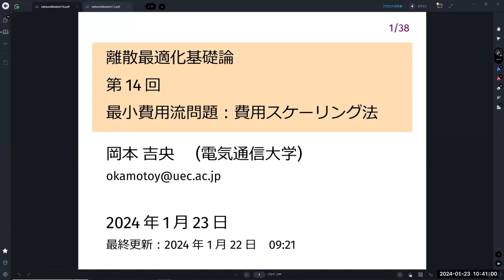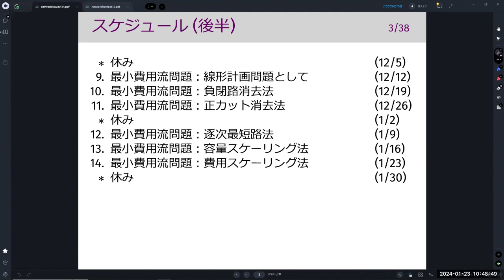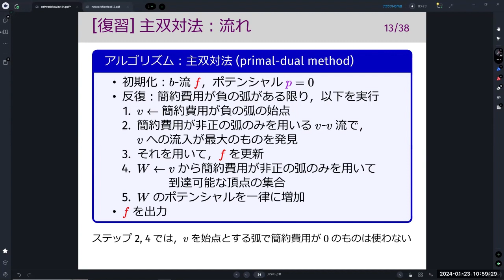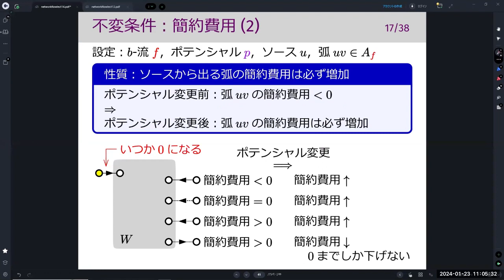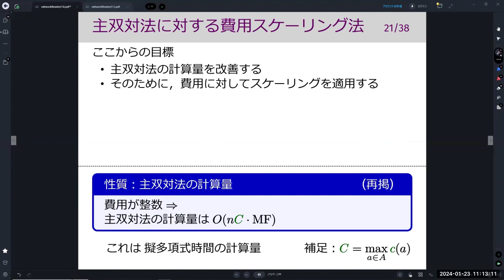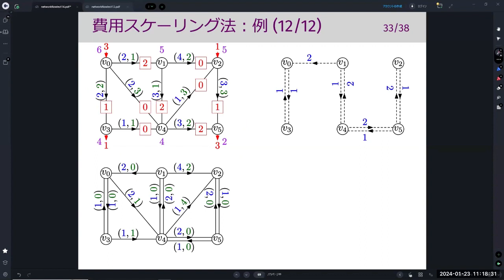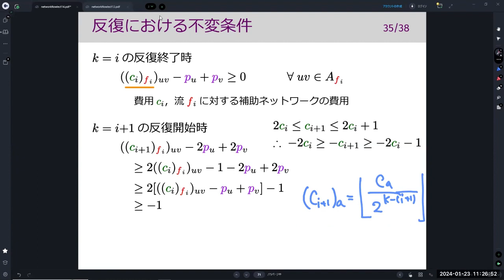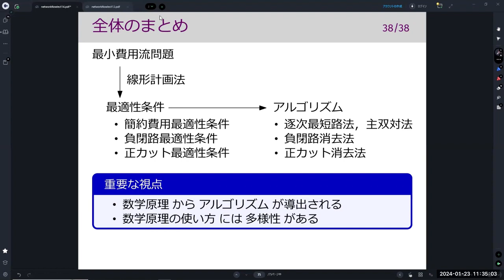離散最適化基礎論 (第14回) 最小費用流問題：費用スケーリング法 2024年1月23日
最小費用流問題，主双対法，費用スケーリング法，ビットスケーリング